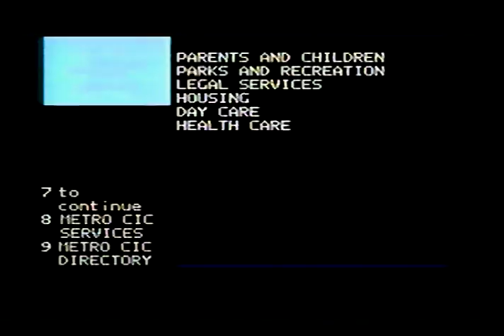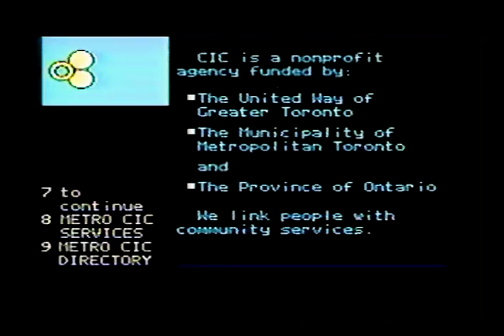Community Information Centre